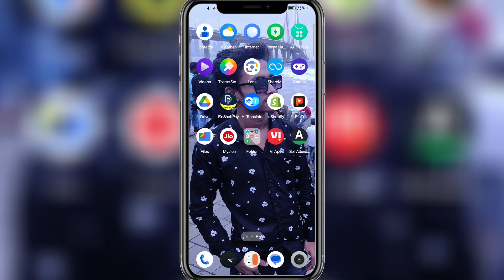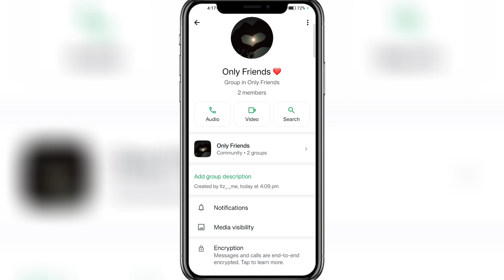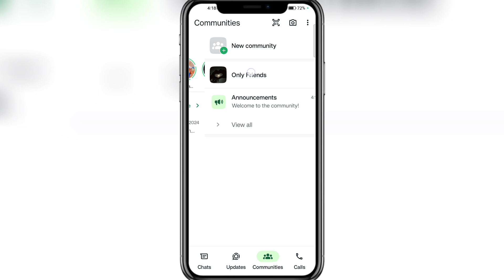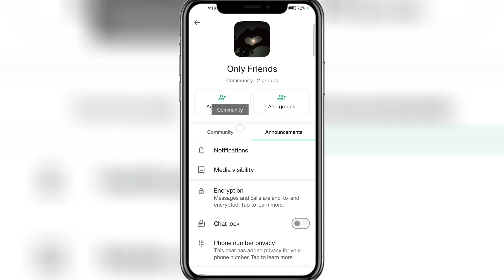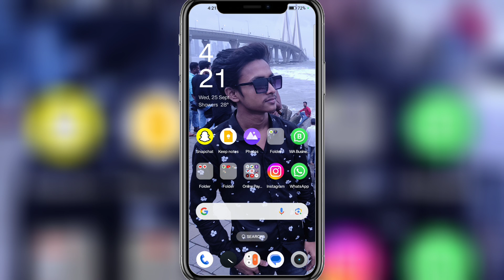whatsapp community group se bahar kaise nikale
Your Questions 🔻🔻
whatsapp group community se delete kaise kare,whatsapp group se kaise nikale